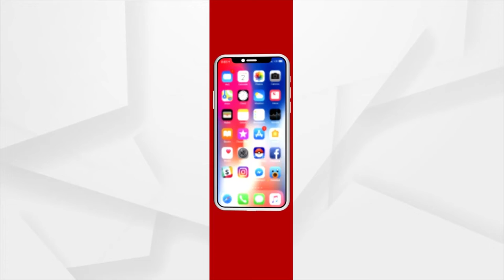ବିଦେଶ ଗସ୍ତ ସାରି ସ୍ବଦେଶ ଫେରିଲେ ପ୍ରଧାନମନ୍ତ୍ରୀ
ବିଦେଶ ଗସ୍ତ ସାରି ସ୍ବଦେଶ ଫେରିଲେ ପ୍ରଧାନମନ୍ତ୍ରୀ। ମଙ୍ଗଳବାର ୟୂଏଇ ରାଷ୍ଟ୍ରପତିଙ୍କୁ ଭେଟିବା ସହ ପୂର୍ବତନ ରାଷ୍ଟ୍ରମୁଖ୍ୟଙ୍କୁ ଜଣାଇଲେ ଶ୍ରଦ୍ଧାଞ୍ଜଳି ।